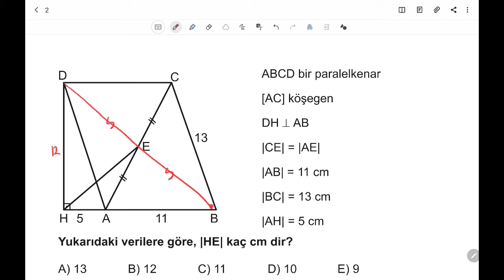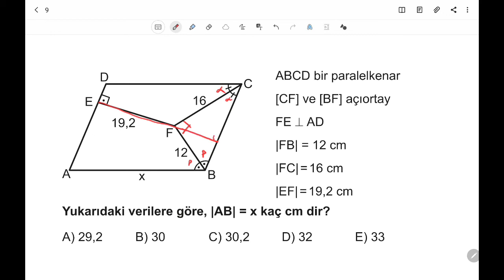3D AYT GEOMETRİ ÇÖZÜMLERİ 2.BÖLÜM TEST-14